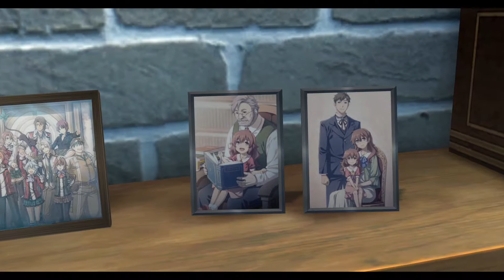TLoH Trails of Cold Steel 3 #52 / Thomas Lysander, Essen bei Towas Familie / PC (Englisch Deutsch)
Game: Englisch / Kommentar: Deutsch

TLoH Trails of Cold Steel 3 Gameplay Lets Play Englisch Deutsch

Trails of Cold Steel III wirft den Spieler in einer Welt voller Intrigen und spannender Abenteuer. Er wird noch nie zuvor gesehene Orte sowie das erebonianische Land besuchen und neue Gesichter sowie alte Bekannte treffen. In alter Trails-Manier liefert diese innovative RPG wieder eine tiefgreifende Story mit vielschichtigen Charakteren und einem überarbeiteten Kampfsystem. Dieser Titel wurde zum ersten Mal exklusiv für die PlayStation®4 entwickelt.

Fast 1,5 Jahre sind seit dem Erebonianischen Bürgerkrieg vergangen und vieles hat sich seit dem verändert. Die Schatten der Vergangenheit, sich stetig verändernde Staaten, die interne Politik des Empire und das abenteuerliche Leben von Rean Schwarzer ebnen den Weg in ein neues Kapitel dieser Welt. Gerade frisch gebackener Absolvent der Thor-Militär-Akademie ist Rean, der Held der ersten beiden Teile, vom Schüler zum Ausbilder in einer neu gegründeten Zweigstelle der Akademie aufgestiegen. Die Zweigstelle drängt sich schnell auf die nationale Bühne. Hier übernimmt er der Führung über die neue Class VII und muss eine neue Generation Helden in eine ungewisse Zukunft führen. Noch ist alles ruhig, doch die ruchlose Ouroboros-Organisation beginnt im Hintergrund mit einer Verschwörung, die den ganzen Kontinent in einen Krieg stürzen könnte.